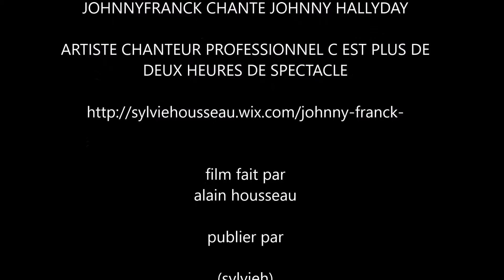johnny franck chante johnny hallyday je suis pas un heros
spectacle johnny franck repas de noel organiser par contact assistance cibiste le dimanche 5 décembre 2015 a annay sous lens